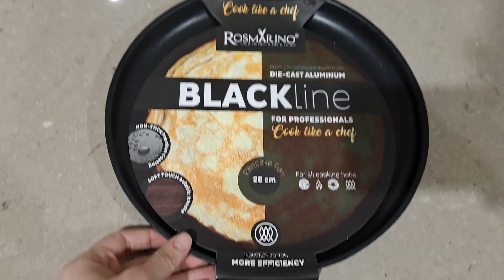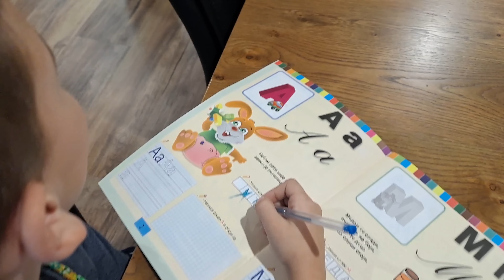PONOVO GRLIM SVOJU MAJKU NAKON DVE I PO GODINE | Baba prvi put vidi najmladjeg unuka